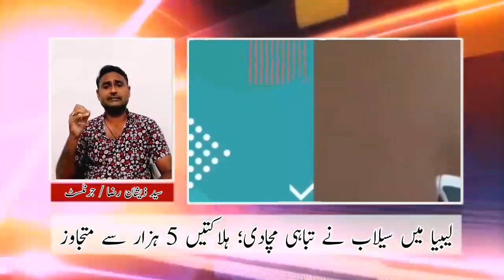libya flood news today | libya flood news today in urdu | libya toofan | libya storm video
libya
news
libya floods
flooding
storm daniel
libya news
flood
derna
world
environment
libya flood
climate change
libya flooding
libya weather
world news
flooding libya
africa
weather
libya state of emergency
floods
libya flash floods
tripoli
extreme weather
derna libya
libya death toll
flash floods
flash floods libya
climate emergency
libya floods death toll
flooded roads
libya latest news
flooding in libya